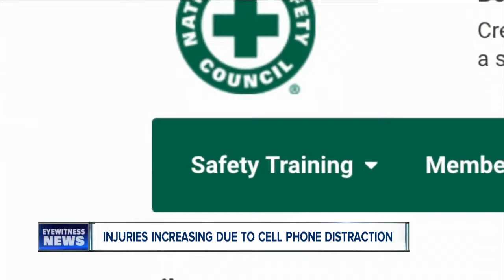Distracted cell phone use causing more injuries